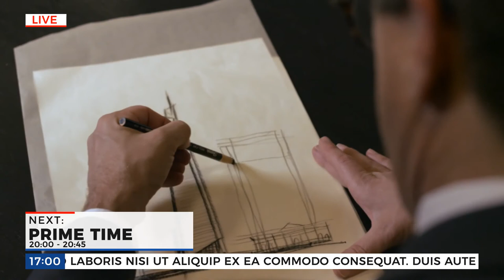News 24 | News Package (After Effects Template)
Features:
- 4K/Full HD Resolution/Resizable
- 5 scenes with modular structure
- No plugins required
- Smart setting
- Easy to customize. You can add videos, images etc.
- Modular sctructure
- Tutorial included
- Music not included
- CS5.5, CS6, CC – CC20 compatibility

Project included:
1 Opener
5 Lower Third
4 Transitions
Call screen
Split Screen
Background